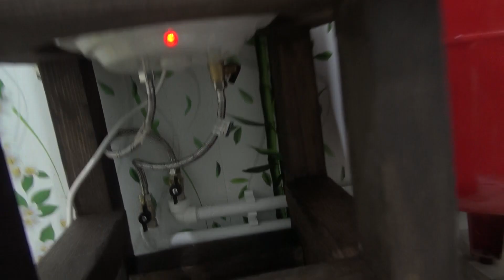Отделка ванной, устанавливаем сантехнику.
Сами строим дом.